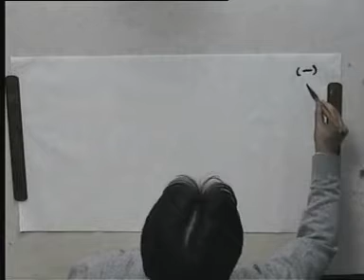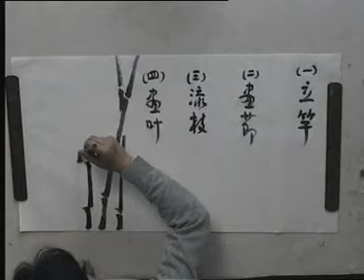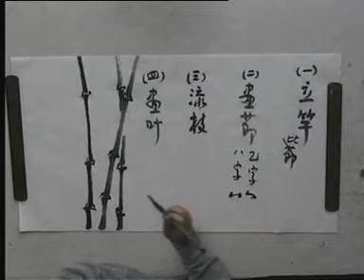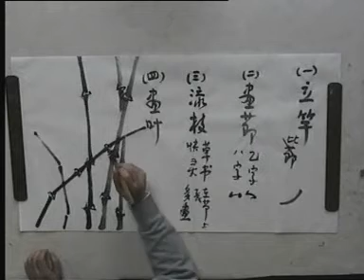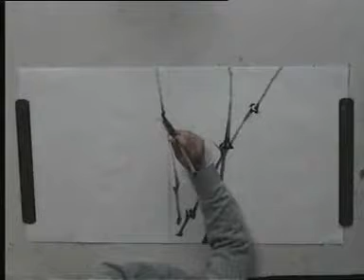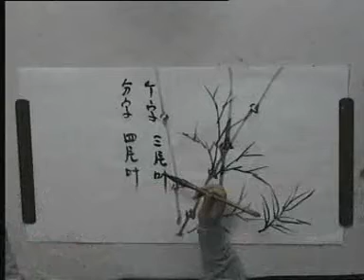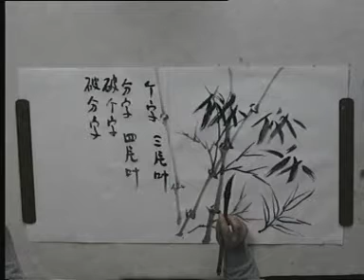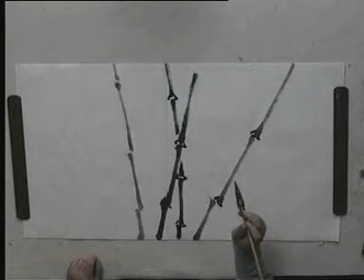《国画名家教国画》系列：写意花鸟画-李涵 焦可群-竹